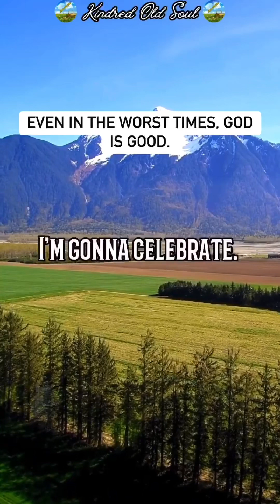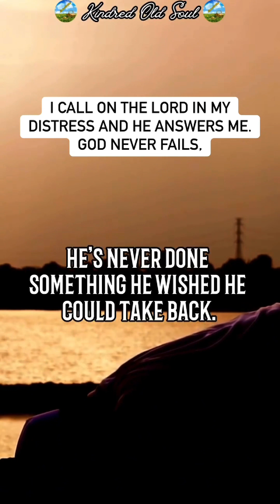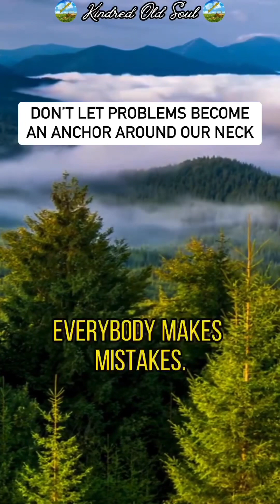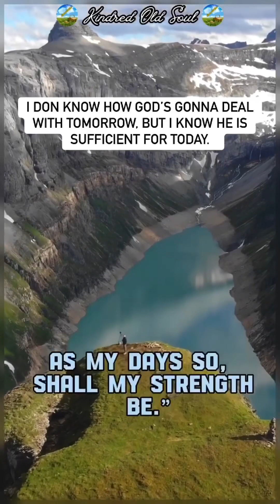GOD’S GRACE IS ALWAYS SUFFICIENT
To rely on ourselves is never sufficient but to rely on God is sufficient enough and more than enough. This is what the verse 2 Corinthians 12:9 talks about, as it is written,

But he said to me, “My grace is sufficient for you, for my power is made perfect in weakness.” Therefore I will boast all the more gladly about my weaknesses, so that Christ’s power may rest on me.
In other words, other things we try to rely on can’t fill the holes that God’s grace can because God is the only one who can make our lives sufficient. After all, He is the creator of all things.